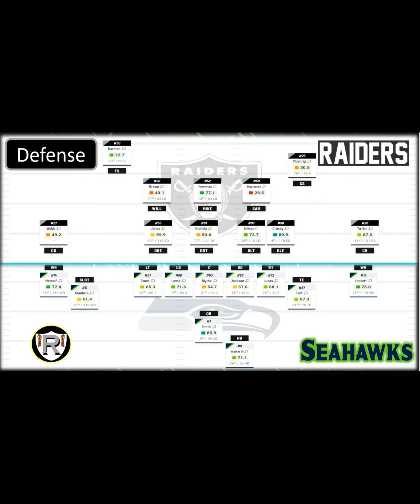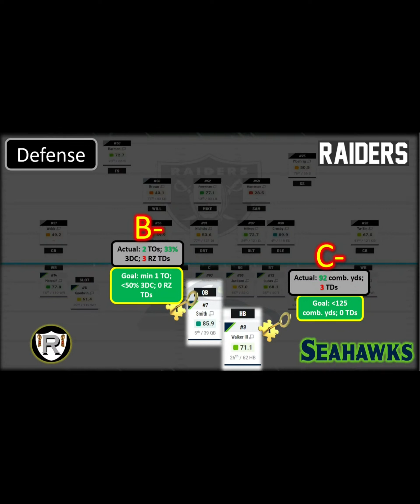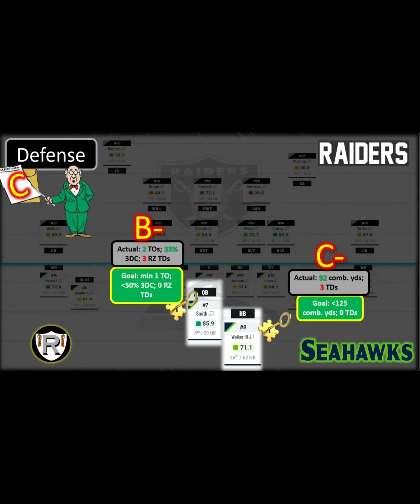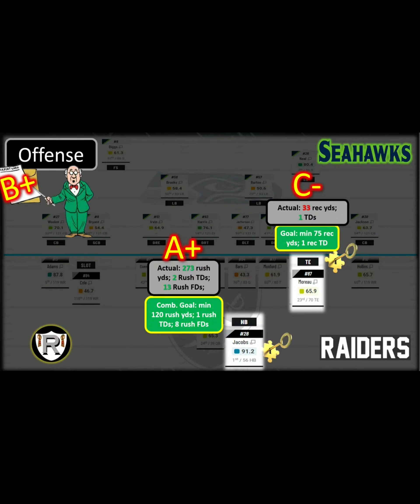THIS IS SPARTA! Josh Jacobs DROPS 300 on Seahawks in OT WIN! - Raiders Game Review & Grades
Raiders Week 12 Game Review and Grades (from 11/28 livestream).

Music Used (free use):
Keys To The Car - Aaron Lieberman
Sunset Strut - Dan Lebowitz
The Darkness - MK2